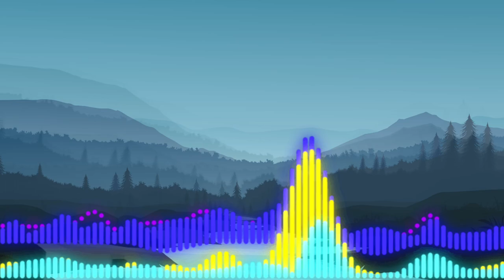Swanky Position - Copyright free & Royalty free Music by The Free Music Zone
Looking for high-quality, copyright-free and royalty-free music for your YouTube videos, podcasts, or other creative projects? Look no further than The Free Music Zone!

Our collection of music is specifically designed for creators who want to add some great soundtracks to their content without worrying about any legal issues. We offer a wide variety of genres, from upbeat pop and rock to relaxing ambient and electronic, all created by talented artists who want their music to be used and enjoyed by others.

So, whether you're a YouTuber, podcaster, filmmaker, or any other kind of content creator, The Free Music Zone has got you covered.

Track: Swanky Position - by The Free Music Zone
Music provided by The Free Music Zone.